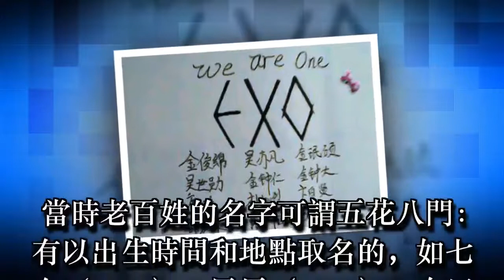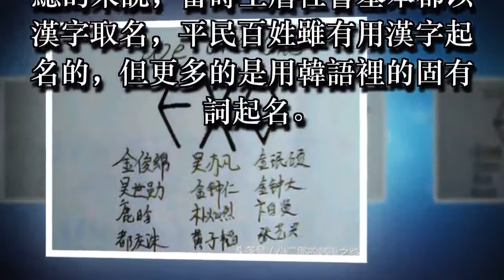為什麼EXO歐巴們都會有一個中文名字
韓國人原本並無姓氏。朝鮮民族的祖先百濟、新羅分別在4世紀和6世紀開始才使用姓氏。由於在歷史上受到中國文化的影響，所以韓國人的姓氏和中國人的很相似，且同樣有單姓和復姓之分。韓國的姓氏不到300個，最常見的是金、李、樸、崔、鄭等姓。除了金和朴是韓國本土姓氏外，李、崔、張、趙、陳、柳等姓氏都是源於中國南北朝後期至隋唐時期的大姓和貴姓。

當時老百姓的名字可謂五花八門：有以出生時間和地點取名的，如七夕（칠석）、甲辰（갑진），在田邊出生的女孩叫田女（전녀），在廚房出生的男孩叫櫥孫（주손）；也有以出生時的特徵起名的，如長得高大的叫億尺（억자），生下來有痣的叫點順（점순）。總的來說，當時上層社會基本都以漢字取名，平民百姓雖有用漢字起名的，但更多的是用韓語裡的固有詞起名。

韓國人的韓語名字和漢字名字

都說韓語是表音文字，那什麼是表音文字？我們可以簡單地把漢語裡的拼音理解成一種表音文字。我們只要學會每個字母的發音，就都會拼讀。舉個例子，給出一個拼音zhang，我們可以找出很多與之對應的漢字，例如張、章、丈等。韓語也一樣，有很多同音異義字。

在絕大多數情況下，每個漢字都有Thanks for watching!